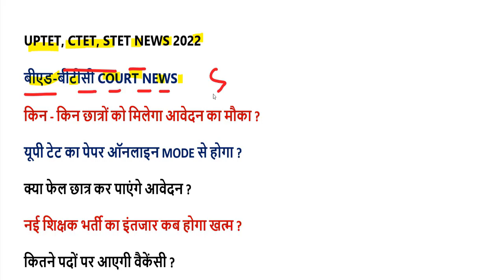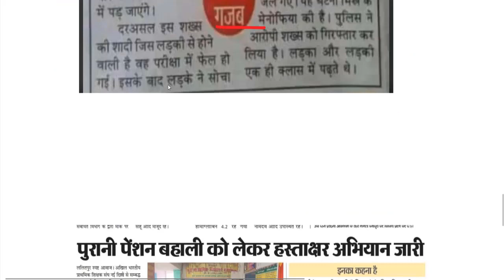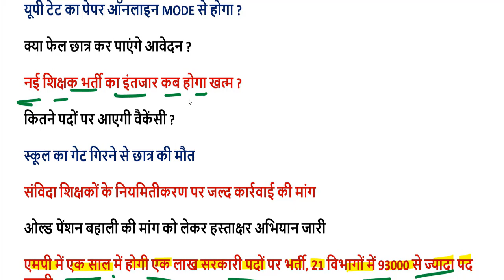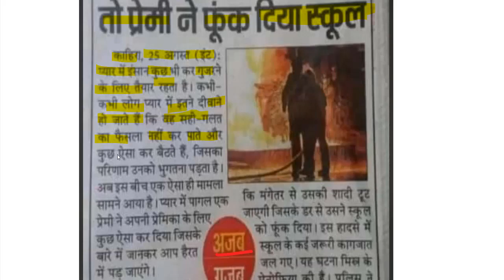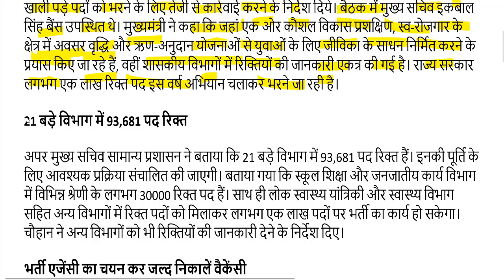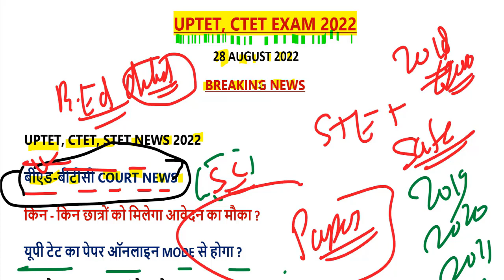uptet exam date 2022 / ctet exam date 2022 / b.ed - deled bstc btc sc court news today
B.Ed - deled court 2022 LATEST NEWS-

uptet exam date 2022 23
super tet exam date 2022
uptet exam date 2022 news today
up tet exam date 2022 in hindi
uptet exam date 2022 cancelled
uptet exam date 2022 time
uptet exam date 2022 result
next uptet exam date 2022
uptet next exam date 2022

ctet nic in application form 2022
ctet.nic.in 2022
ctet exam 2022 application form last date

ctet exam date 2022 age limit
ctet exam date 2022 admit card
ctet exam date 2022 eligibility
ctet paper 1 exam date 2022
ctet.nic.in exam date 2022
ctet bihar exam date 2022
ctet next exam date 2022-23